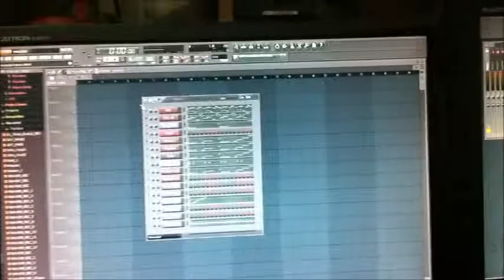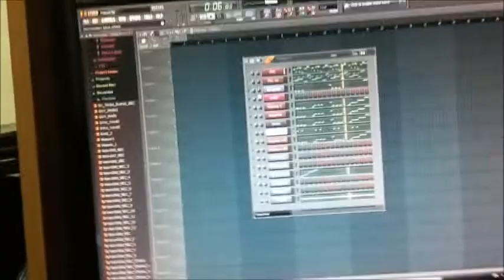Rap Tutorial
High production values and low low bass. These are the secrets to making rap. The ONLY secrets to making a rap soOh no no no no! There are many more secrets. Many more! And all of them are in my tutorial. Not just low bass, I promise you.
Lots of secrets. Very good secrets.